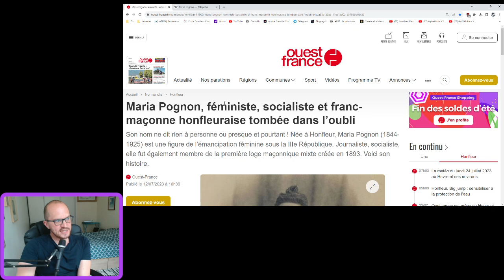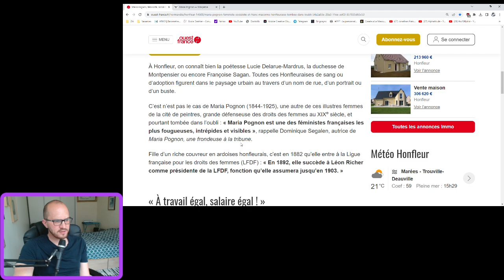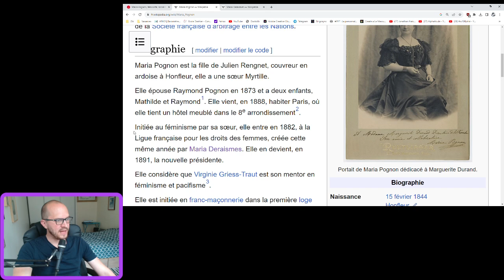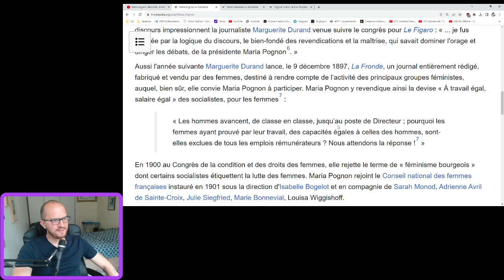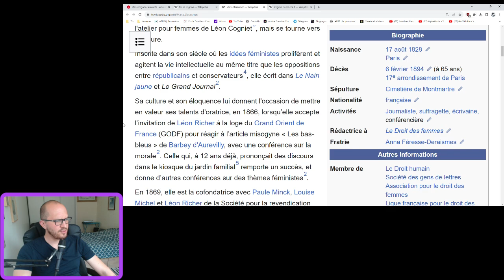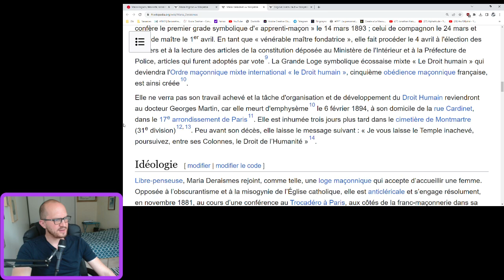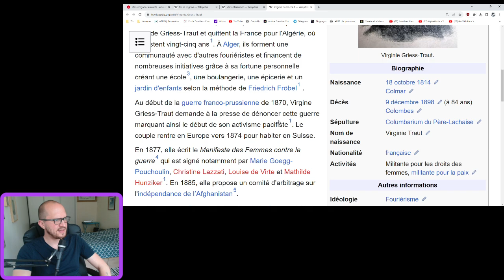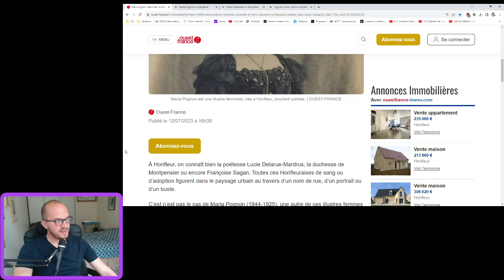OUBLIÉE DE L'HISTOIRE, LA VIE INCROYABLE DE MARIA POGNON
Pour soutenir Daï-mon et moi même dans notre procès face à Stéphane Édouard